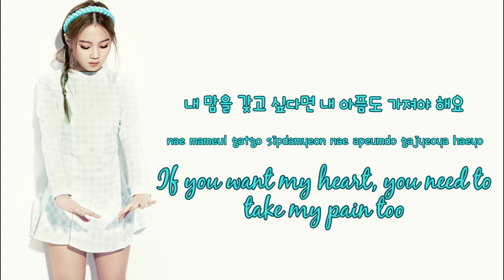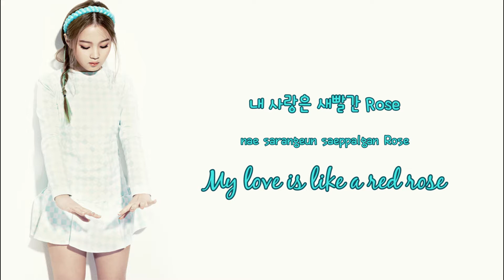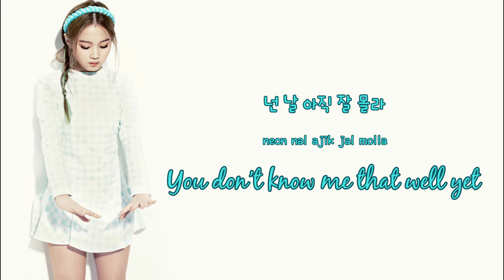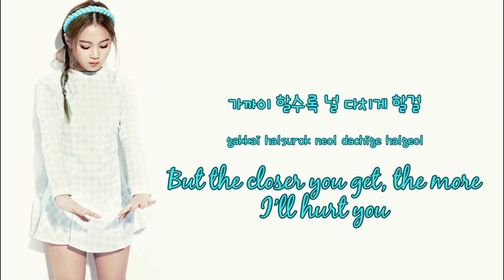Lee Hi - Rose (Han|Rom|Eng) Lyrics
Album: First Love, Pt. 2 - EP
Year: 2013

Translation: Pop!Gasa